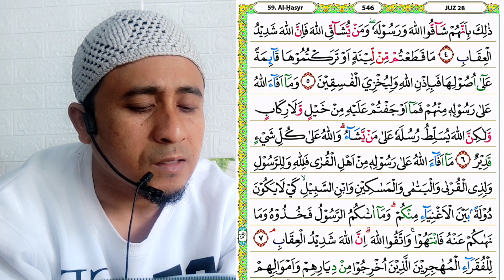surah al hasyr ( jiharkah style) by : abu risqi